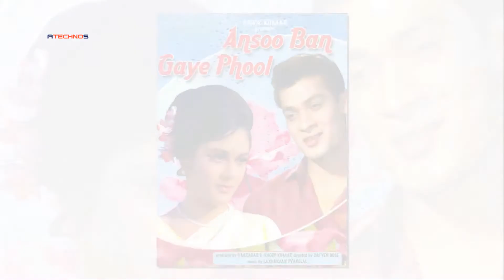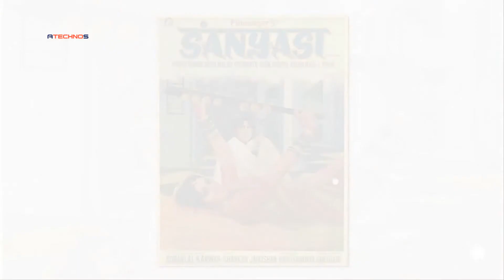Aakhir Diggaj Kalakar Pran Ne Kyon Thkuraya Filmfare Award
Check out some of the Great South Updates From  South India Hits

About Us

South India Hits, an Entertainment Channel by ATechnos Always Exemplified For Delivering Authentic as Well As Quality Oriented Content with Speed and Preciseness. It Covers Almost All The News of South Indian Movies, Trailers, Trailer launch Event, Gossips, Actor’s Life and Any Recent Happening in the South Industry.